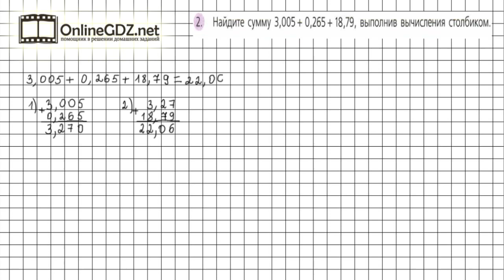Задание №2 Чему вы научились стр.103-104 - ГДЗ по математике 6 класс (Дорофеев Г.В., Шарыгин И.Ф.)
Номер 2 – необходимо найти сумму десятичных дробей по правилу сложения десятичных дробей в столбик.